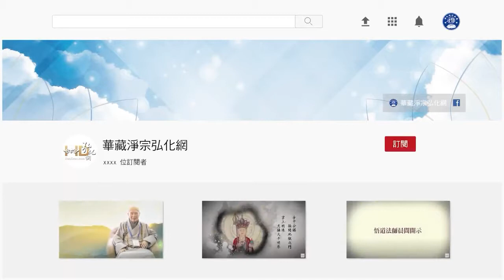聽師父說（閩南語配音）205 人身難得、佛法難聞